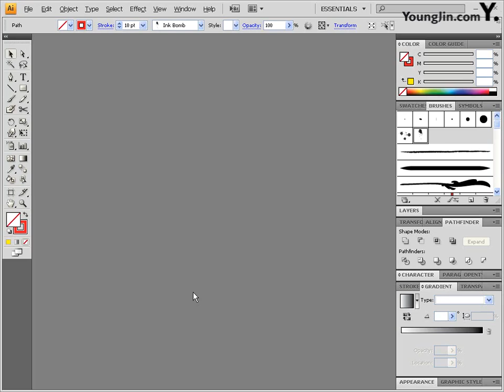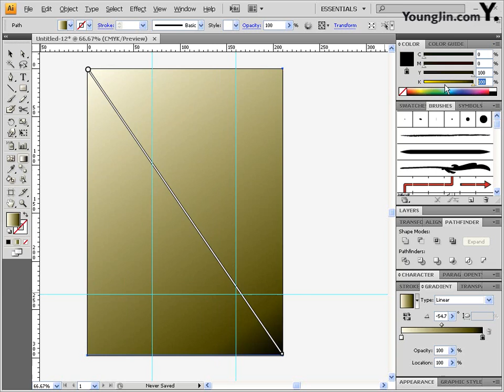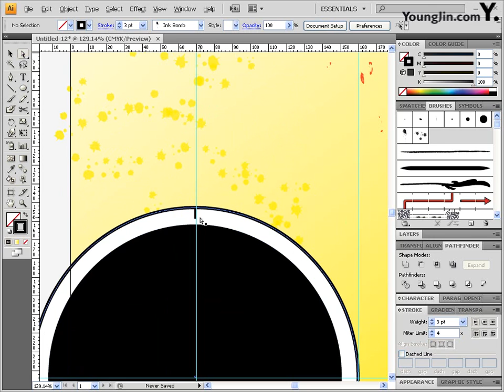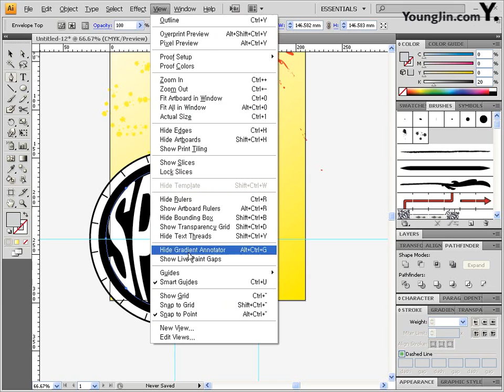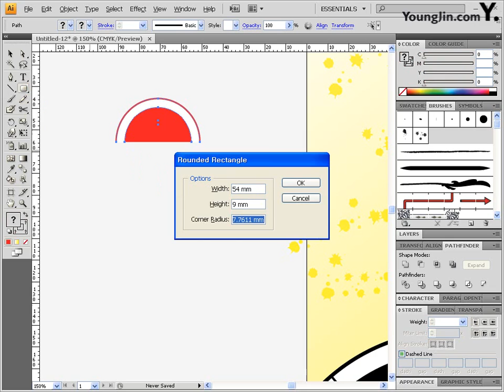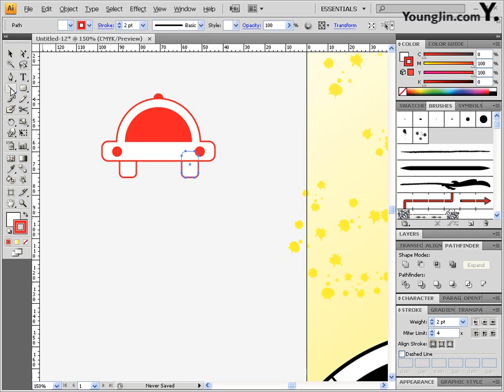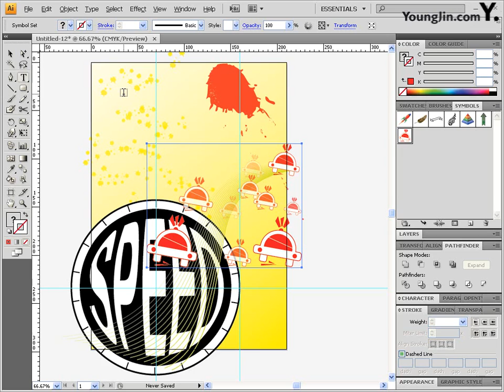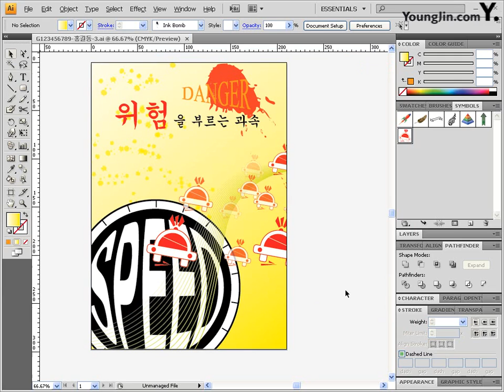Part03 - 광고 디자인